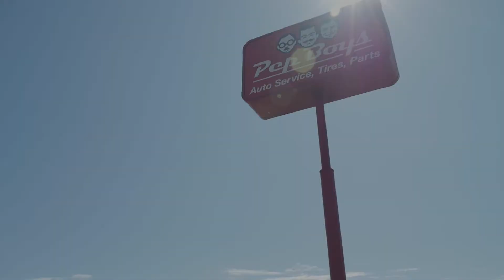Streetz Mag Unleashed - ETCA Corvettes Vs Mustangs - Xclusiv Promo